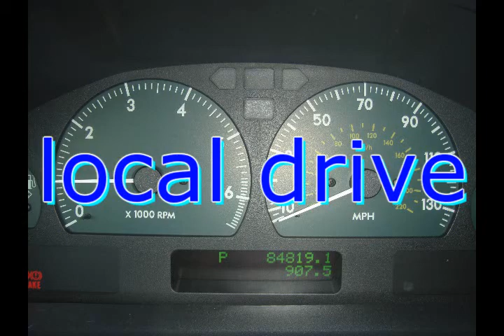Local drive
Vid of a road well traveled -by me.